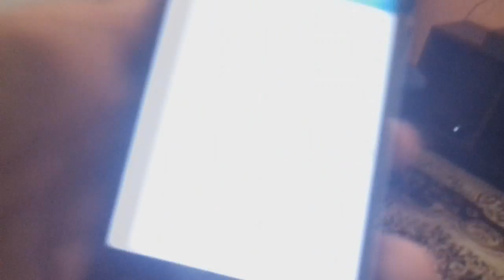COMO IRRITAR SEU AMIGO!! [Estrondy]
Esse foi o vídeo mais engraçado do canal, o cara ficou tão puto que estragou a porta kkkk, assiste!

✉ Ainda não esta disponivel
▬▬▬▬▬▬▬▬▬▬▬ஜ۩۞۩ஜ▬▬▬▬▬▬▬▬▬▬▬▬▬
► Gostou? Deixe seu joinha ✔
► Gostou Muito? ✔ Compartilha ❤
► Comente o que achou do vídeo ✔
► Não Gostou? ツComente o Porque! ✔

✄ Olá meu nome é Paulo Bernardo❤